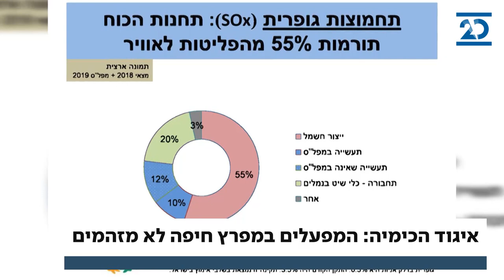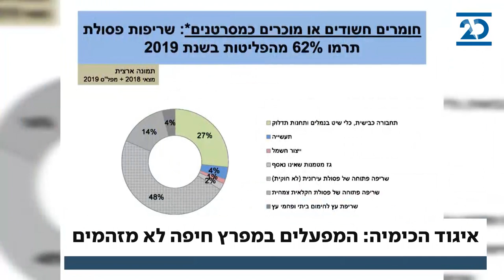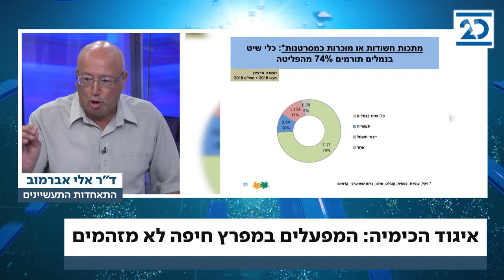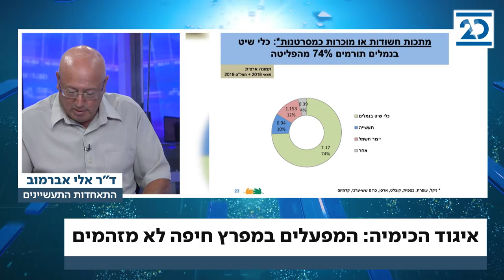התכנית הכלכלית | 17.9.2020 | התכנית המלאה